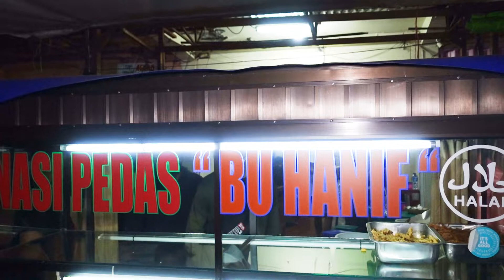NASI PEDAS PINGGIR JALAN SATU INI DI JAMIN BIKIN KETAGIHAN II KULINER BALI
NASI PEDAS BU HANIF
Jl. Raya Kuta No.124, Kuta, Kabupaten Badung, Bali

hallooo para sultan...
Video kali ini Sultan mau nyobain salah satu nasi pedas pinggir jalan yang rame banget antriannya. walupun tempatnya kecil tapi yang antri banyak banget lur... apakah karena enaka atau murah??? tontonin video ini sampai abis, jangan di skip ya... :)

kuliner jogja di bali
nasi pedas khas bali
kuliner halal di bali
kuiner bali enak
nasi pedas bali bu hanif

jangan lupa terus nonton channel kita ya lur,,, untuk ikutin keseruan kita review kuliner di Indonesia.